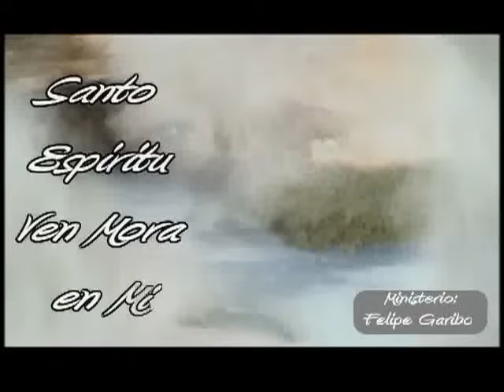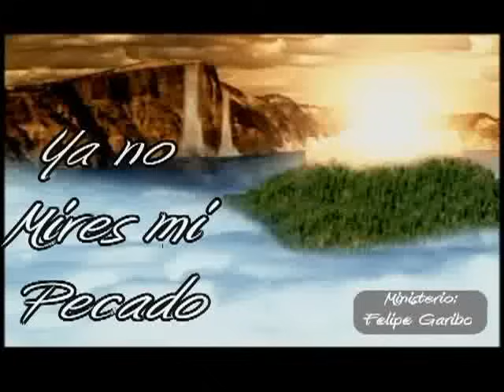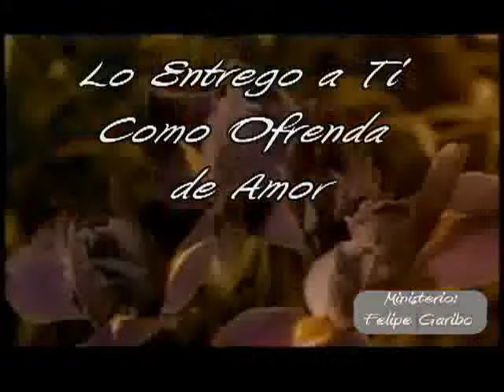Santo Espiritu Ven Mora En Mi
Videoclip Producido por Ministerio Felipe Garibo, del album: Salvacion se Escribe con Sangre